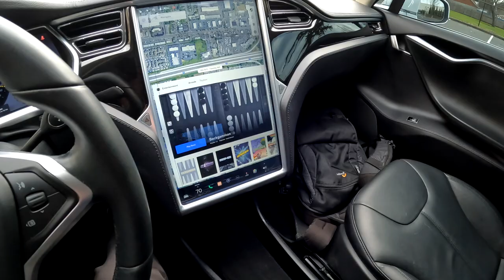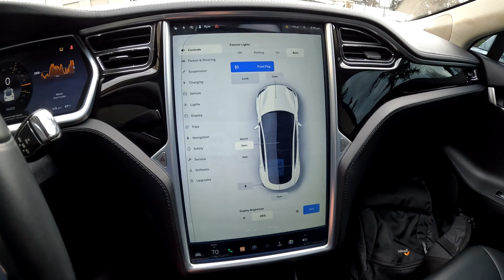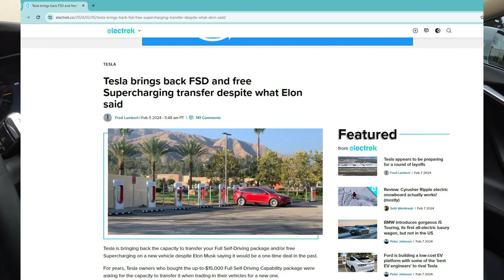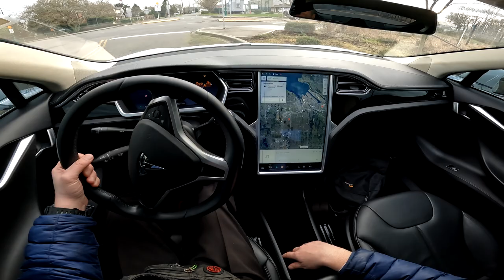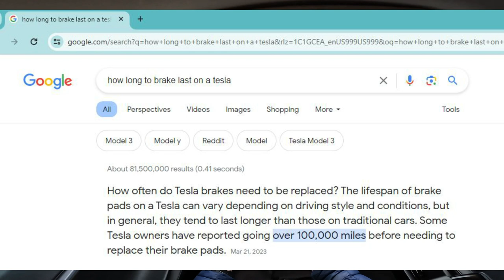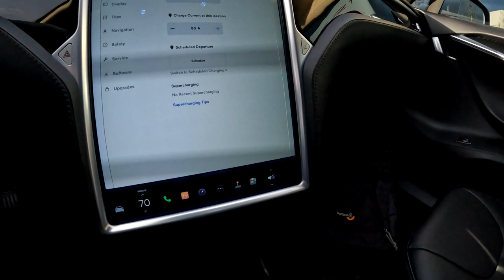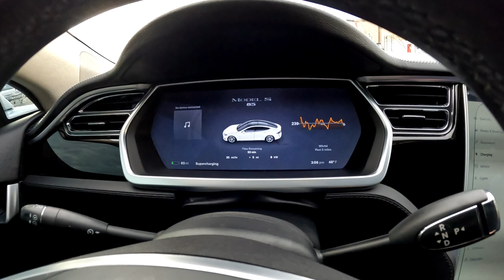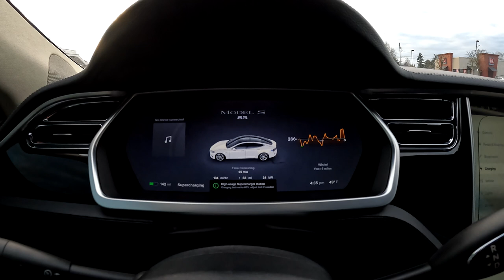2012 Tesla Model S with Free Unlimited Supercharging Deep Dive Buyers Guide and Demo Drive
The Model S has been a remarkable product for Tesla and still is in production in 2024 with an exterior design very similar to this 2012 model. With a range close to 250 miles fully charged this 2013 Model S offers the same range as many newer EVs like the Bolt and Leaf yet offers a lot more performance, space and luxury car comfort. With a little over 300-hp this its also very quick, capable of 0-60-mph in a little less than six seconds. Unlike a gas engine that needs to downshift its transmission and rev up to its peak power band for maximum performance, this Model S only has one gear and instant power on demand for acceleration unlike any other gas powered car you have driven. A huge vertical screen offers a crisp high resolution display thats as easy to use as an iPad. You can operate and change pretty much any setting through the car via the screen. You wont believe how quiet and smooth the Model S is, its unlike any other car you have ever driven!